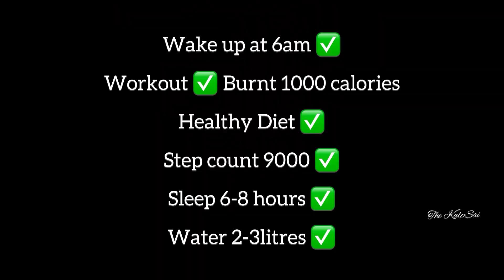Day16/30 - Trying all vegetables | Liquids